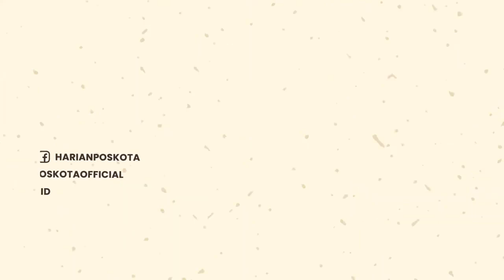Pengamat Militer Connie Beberkan Skenario Prabowo Hanya Menjabat 2 Tahun